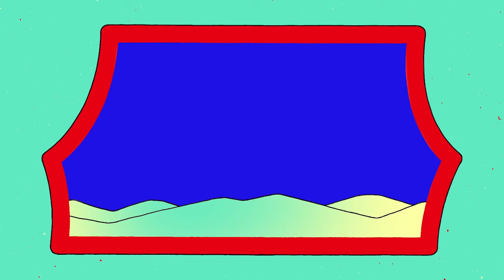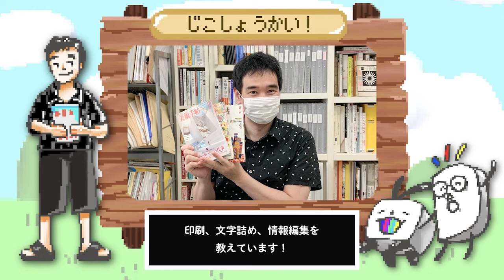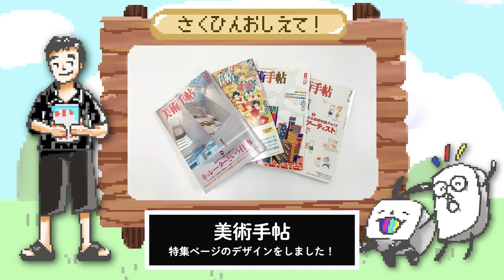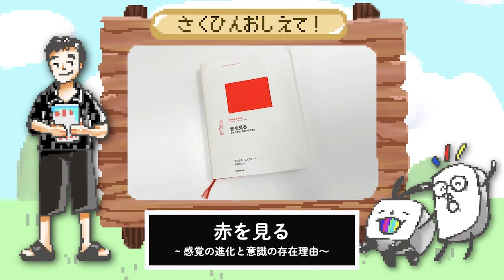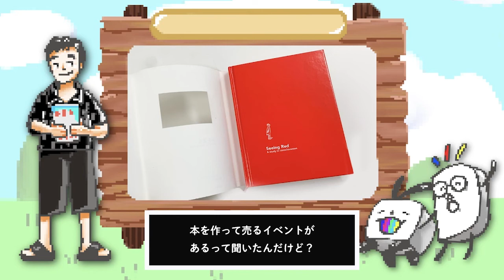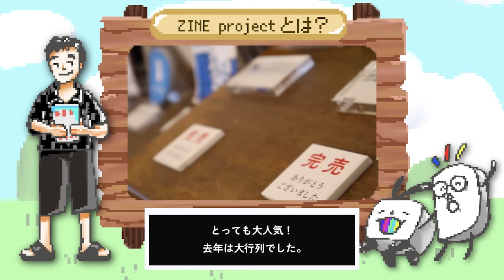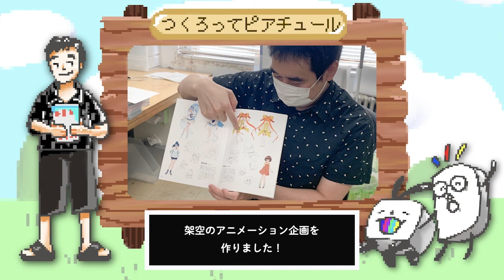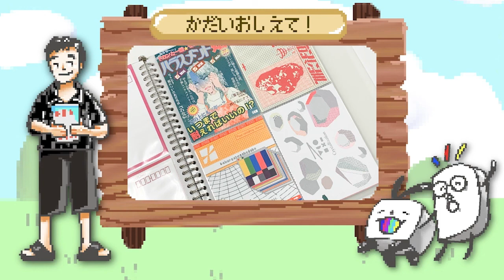世間話ラジオ#1/３人の教員と雑談しながら課題について聞いてみた！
視覚デザイン専攻の教員３人（樺島、鈴木、坂野）と世間話をしてみました！教員の皆さんの過去の活動や、現在している制作、担当授業について根掘り葉掘り聞いていきます。個性豊かでフレンドリーな雰囲気が感じられると思うのでぜひご覧ください〜！